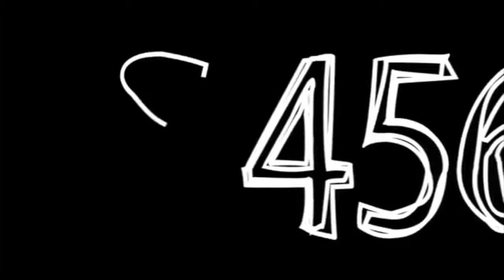Chivalrystyle.com's splashpage: 7